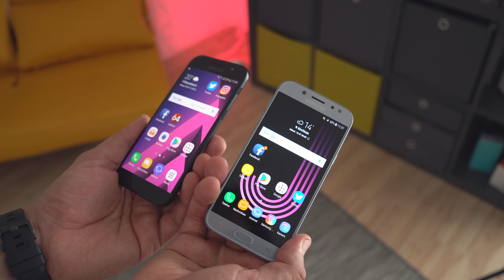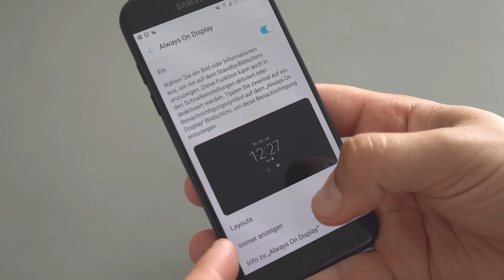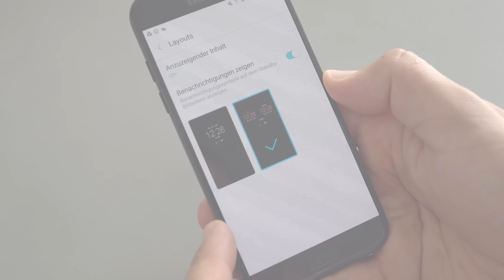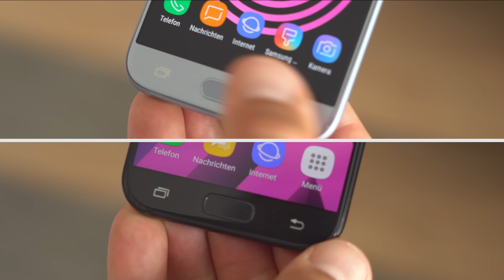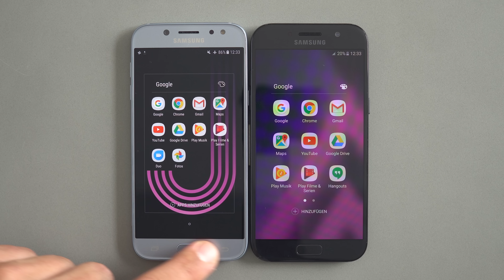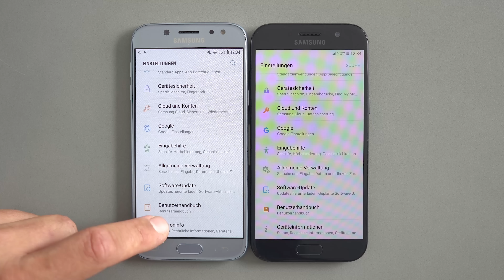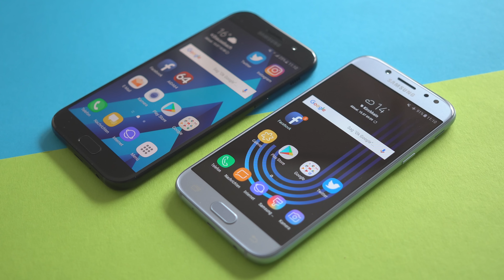Test: Samsung Galaxy J5 (2017) vs. Samsung Galaxy A5 (2017) | deutsch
Test: Samsung Galaxy J5 (2017) vs. Samsung Galaxy A5 (2017 - in diesem Video seht ihr mein Review & Vergleich zwischen dem Galaxy A5 (2017) und dem Galaxy J5 (2017) in deutsch!

► Samsung Galaxy J5 2017 kaufen*